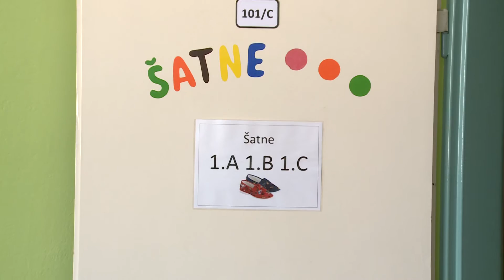Čo nové na školách po letných prázdninách?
Zatiaľ čo si žiaci cez letné prázdniny užívali dni plné oddychu a zábavy, v školách sa usilovne pracovalo na tom, aby ich priestory vyzerali v novom školskom roku oveľa krajšie, ako v predchádzajúcom. A veru, všetky štyri základné školy v Senici, sa majú čím pochváliť.